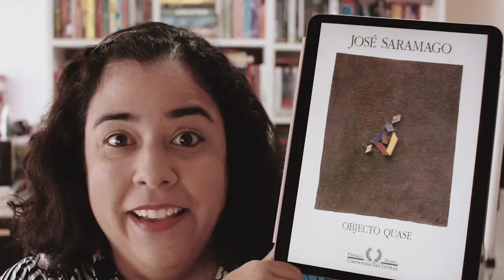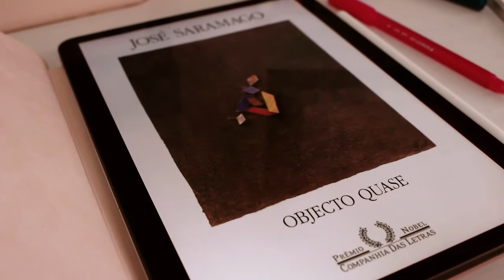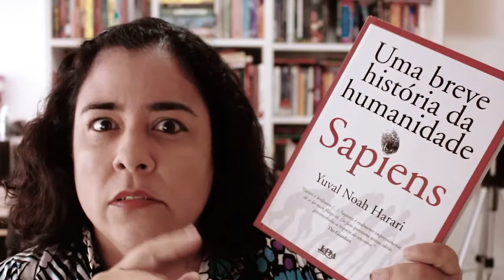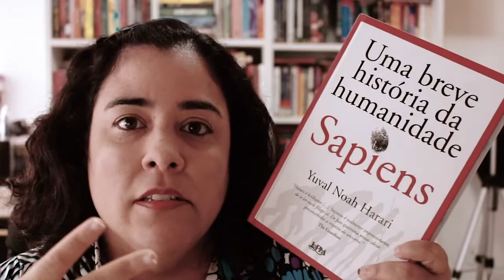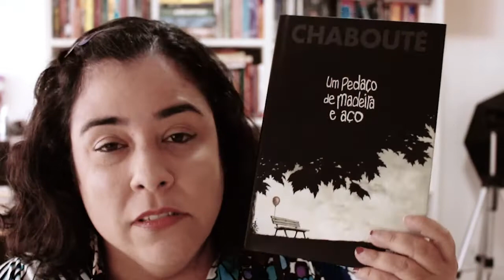Saramago e seus objectos quase | CCL CONTOS 012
♥ Objeto Quase, um dos primeiros livros escritos pelo Saramago, já traz um bom papo sobre o poder que damos aos objetos.

Música da biblioteca do Youtube: Savior Search

VINHETA por Aurora Lins @auroralins1

●▬▬▬▬▬★ ● LINKS ● ★▬▬▬▬▬●

Hype: Chuva de comentários positivos